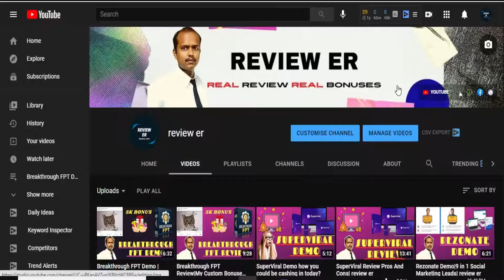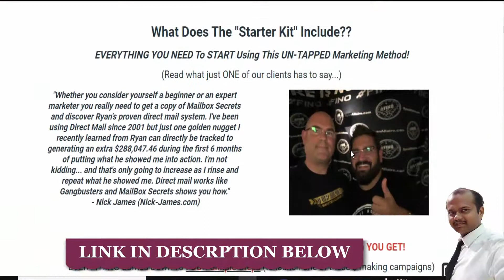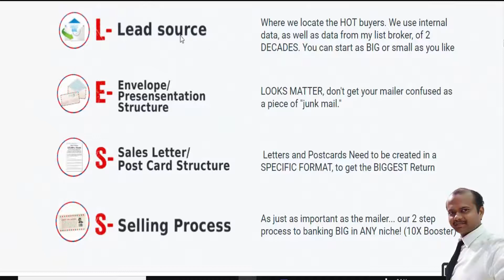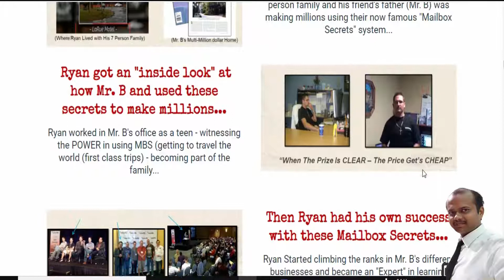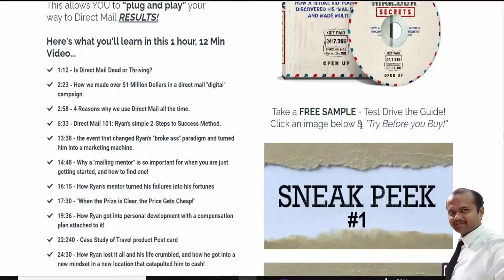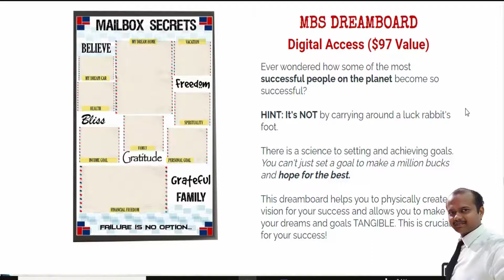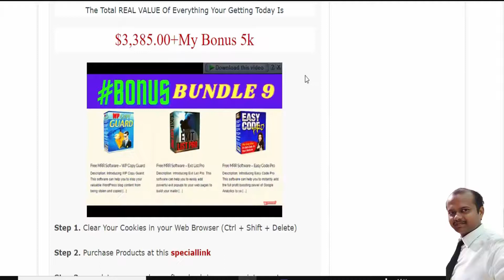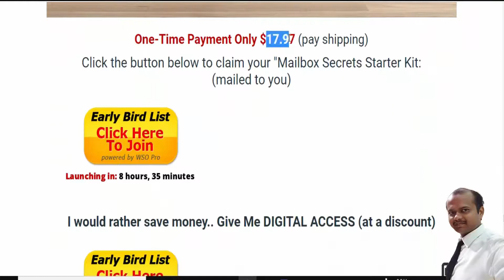Mailbox Secrets Review| Pros And Cons| My Bonuses Plus Vendor Bonuses| review er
how you can COPY our system and use it for yourself starting TODAY

✔️Read MY Mailbox Secrets Review Blog (BONUSPAGE)

Whether you consider yourself a beginner or an expert marketer you really need to get a copy of Mailbox Secrets and discover Ryan's proven direct mail system.

I've been using Direct Mail since 2001 but just one golden nugget I recently learned from Ryan can directly be tracked to generating an extra $288,047.46 during the first 6 months of putting what he showed me into action.

I'm not kidding... and that's only going to increase as I rinse and repeat what he showed me. Direct mail works like Gangbusters and MailBox Secrets shows you how."

EVERYTHING Comes Down To FOUR Simple Steps (to launch one of these $ making campaigns)

Where we locate the HOT buyers. We use internal data, as well as data from my list broker, of 2 DECADES. You can start as BIG or small as you like

LOOKS MATTER, don't get your mailer confused as a piece of "junk mail."

Letters and Postcards Need to be created in a SPECIFIC FORMAT, to get the BIGGEST Return

As just as important as the mailer... our 2 step process to banking BIG in ANY niche! (10X Booster)